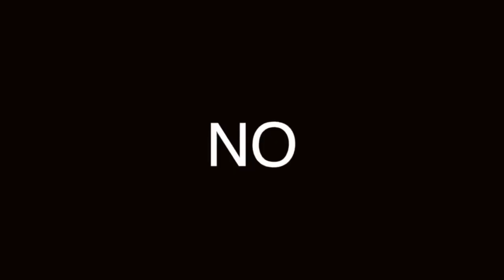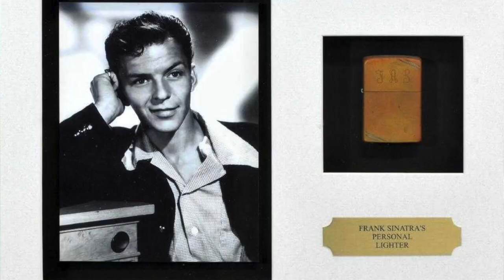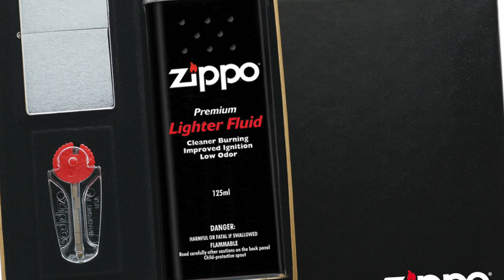REGALA UN ZIPPO - ESTILOCRACIA y ZIPPO TE REGALAN UNO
COMPARTE esta LIGA con tus contactos de FB, etiqueta a tus amigos, y los tres comentarios que generen más interacciones se GANARÁN un Zippo Diseña Tu México!:

Visita nuestro sitio asociado de Amazon para productos de tu interés: